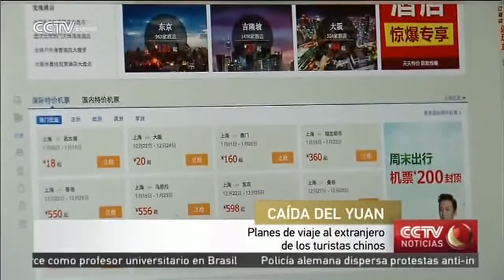Planes de viaje al extranjero de los turistas chinos